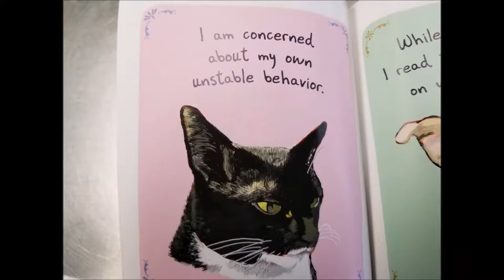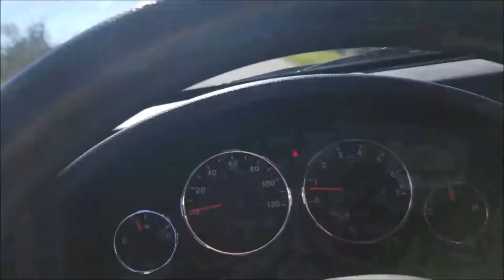FUN WITH FURRY FRIENDS*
Fundraiser by Pallavi Rane : Help Zeus recover from Gunshot

JOPADDYS DOG

Grab your Glue Gun & your Glitters

How To's
Animal Stuff
Cooking Video's by me  "The Chef"
Glamping Goodies
& What Not's***

Come along with me, while I Chit Chat & Paddy Wack on
Reviews for products & much more!

*This is my art supply store where you too, can purchase the same Art Supplies I use in my videos! and, I have some animal stuff too!

Stay Fearless*

Let's Talk...

Art Supplies,
Animal Rescue Aid
Tutorials & Demonstrations